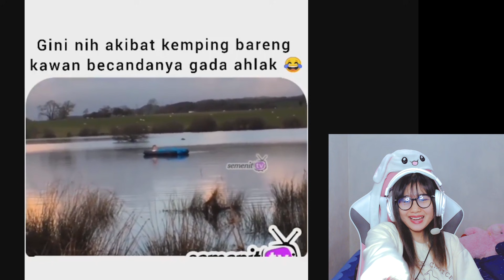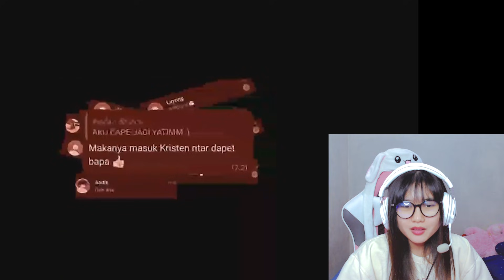KELAKUAN ORANG RANDOM !!!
Terima kasih ^^)/